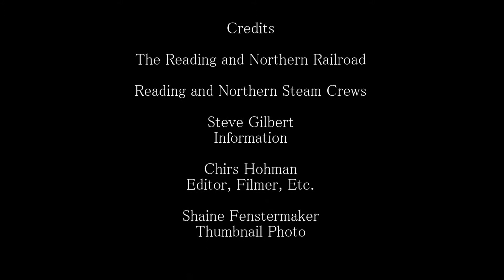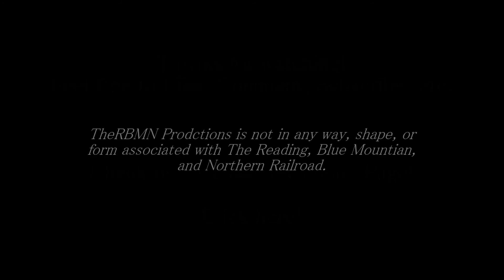Reading & Northern 425 Reading Coal Special!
On Friday, June 20th, 2014. Reading and Northern 425 went out on a 10 mph test run from Port Clinton, PA ("PN" MP 78.3) to Tamaqua, PA ("QA" MP 98.4) to test some new cylinder valves. After having lunch in Tamaqua, they headed south again, this time, stopping in South Tamaqua Yards. R&N Owner, Andy Muller, decided to have some fun with "his toy." And picked up 20 Coal Hoppers, loaded with Anthracite Coal. All of which would have gone to North Reading later that night on The Reading Turn. After picking the cars up, they headed south to North Reading Yards ("RG" MP 61.4), in Tuckerton, PA. I was only able to catch them at 3 locations, New Ringgold, PA (GOLD MP 88.0), Molino, PA (MP 80.8), and Dauberville, PA (MP 67.4), near Leesport, PA.